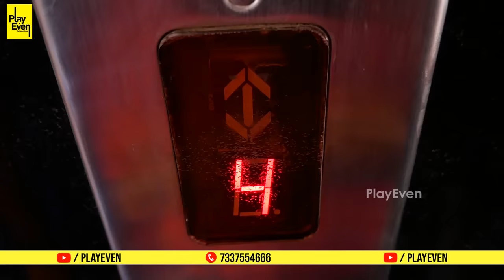లిఫ్ట్ లవ్..పడి పడి నవ్వుకుంటారు | Patas Faheema Praveen Pokiri Love Story | Hilarious Comedy